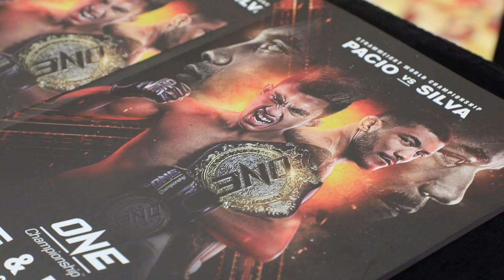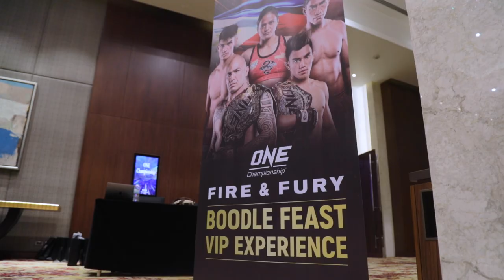Event Week Vlog | ONE: FIRE & FURY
Go behind the scenes of ONE’s first event of 2020 in the Philippines with the superstars of ONE: FIRE & FURY, including ONE Strawweight World Champion Joshua Pacio, former World Titleholders Alex Silva and Eduard Folayang, and more! Follow these athletes in their event week activities and final training sessions as they prepare for an epic night of martial arts action in Manila!